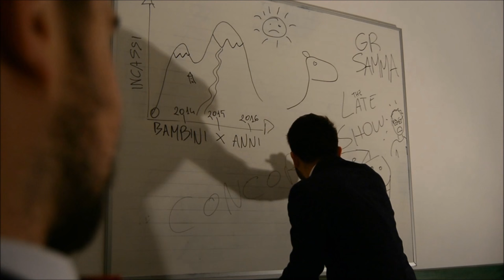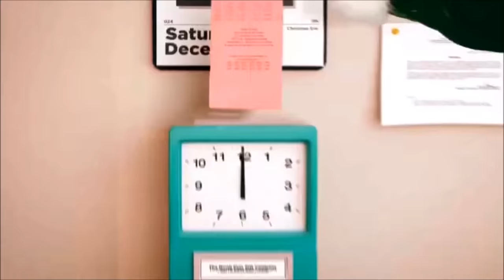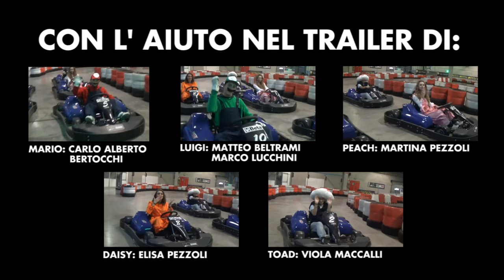The Late Show G.R. - 2a puntata con trailer Animazione "Super Samma's Bros"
Seconda puntata del nuovo format proposto dal Gruppo Ricreativo, il "The late Show".
Con il trailer Ufficiale dell'evento "Super Samma's Bros" organizzato per tutti i ragazzi dell'Oratorio di Leffe, in data Sabato 10/12/2016.

Con Marco Zenoni e Carlo Alberto Bertocchi.

E con la partecipazione nel trailer di:
-Carlo Alberto Bertocchi (Mario)
-Matteo Beltrami / Marco Lucchini (Luigi)
-Martina Pezzoli (Peach)
-Elisa Pezzoli (Daisy)
-Viola Maccalli (Toad)
-Simone Gusmini (Warluigi)
-Giorgio Lanfranchi (Wario)

Responsabile evento: Marco Zenoni
Idea, regia, riprese e montaggio: Marco Zenoni e Carlo Alberto Bertocchi

GRUPPO RICREATIVO "ANIMATORE WORK IN PROGRESS"
Oratorio San Martino Leffe [BG]